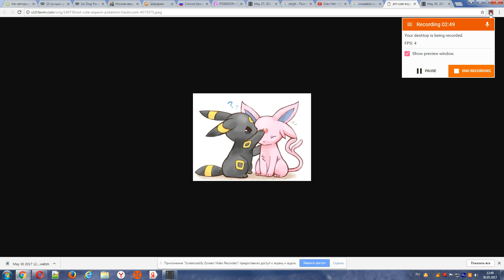песня иви и сильвеона